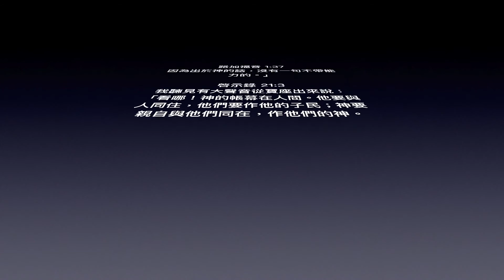麥瑞霞透過禱告讀經得醫治得見證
亲爱的弟兄姐妹：
主内平安！我是一位有十年抑郁症的患者，其中入院治疗经历了五次，病情反反复复，伴有自杀倾向八年多。因反复出现自感能力差，生活懒散，日睡夜睡，悲观厌世，有强烈的自责自罪感和自卑感，情绪极度低落，内心非常痛苦，对任何事情不感兴趣，最严重的一次曾经站在30层的楼顶准备轻生，但模糊中神用祂的话语保守了我。
2013年3月在一个姐妹的帮助下认识了主耶稣基督并接受了洗礼，洗礼后教会送给我的圣经我现还保留着，在圣经的第一页，牧师写了约翰福音10章10节的经文：麦瑞霞姐妹：盗贼来了，无非要偷窃、杀害、毁坏，我来了，是叫人得生命，并且得的更丰盛。现在回想起来，感觉这是神给我的话语。但前期我并不是一个很积极的人，主日爱来就来，不想来就不来，圣经读不进去，没有把神放第一位，每次只依赖姐妹们帮忙祷告，有见证就开心，没见证就软弱，只想神不断给我更多的祝福，并没有真正建立生命，最终在2015年抑郁症复发，并离开教会，那段经历了很多。之后神带领我重新慢慢回到教会，16年3月生牧师来到我们教会，我像以前一样只想生牧师帮我祷告，当天生牧师为我祷告前要我答应两件事：一件是每天读经一小时，第二件是康复后做主的见证，荣耀主。当时也只能答应了。回家后我还是很软弱，但神继续使用我女儿带领我读圣经，前期只是每天强迫自己读，经过半年时间，我终于突破了。
在2016年11月，我的生命得到了翻天覆地的变化，并经历了神荣耀的见证：过年前房地产有了一笔生意，卖了一个车位，年后上班第一天又谈成了一笔生意。在过年期间回老家，到了以后已经很晚了，小女儿一不小心把唯一的车钥匙扔到水流很急，深不见底的河流里了，我们甚至没看到她掉在哪个位置，按当时的情况应该很焦急，因为我们没车钥匙年后没法返回广州了。但神却赐下出人意外的平安，我凭着信心祷告后，神很奇妙的带领我先生，只拿了一个极小的磁石，刚往水里一放，就找回了钥匙，真的太奇妙了，而且泡过水的电子钥匙居然还能重新把车打着，当晚连不信主的先生也亲历神的荣耀并开始有触动。过年后，我先生不断打嗝，什么方法都治不好，我为他祷告，并让他说：“求神医治，赞美主，阿们！”居然马上就好了，这是我原来信佛的先生第一次向神祷告！还有两个女儿都喜乐很多，小女儿最近还说要学吉他，我原来一看圣经就看不下，现在是很爱读圣经。2016年我先生在老家建了房子，另外我以前一直想重建我老家的房子，以防日后征收，但我老爸一直坚决反对，但这段时间居然突然同意了，我知道这都是出于神的恩典。最让我感动的是，2017年2月，我的先生也决志信主了，哈利路亚！感谢赞美主！

麦瑞霞
2017年2月27日